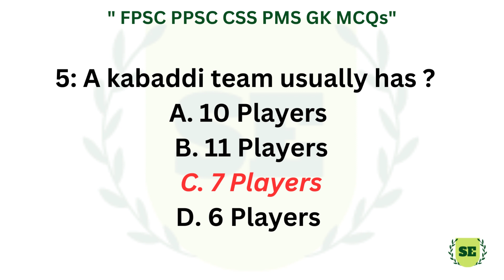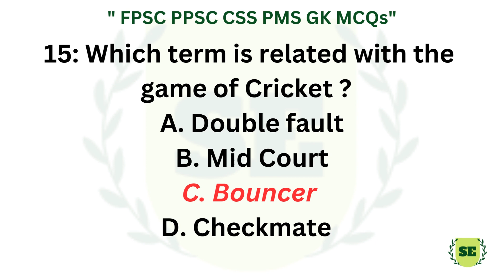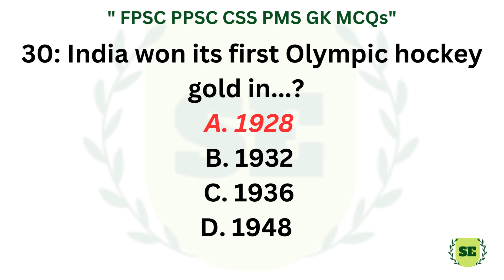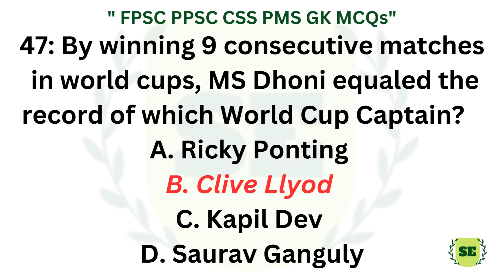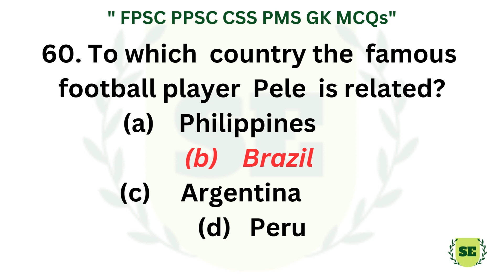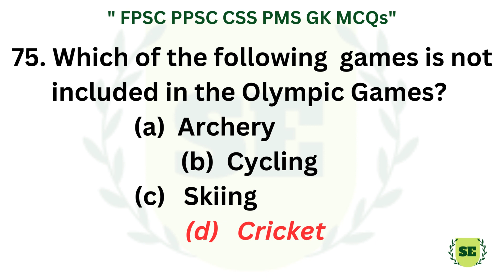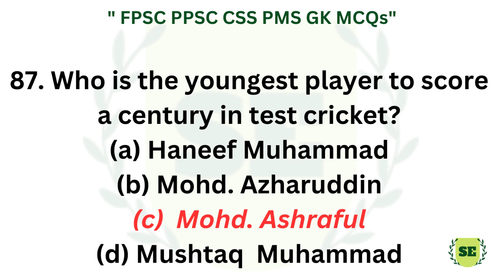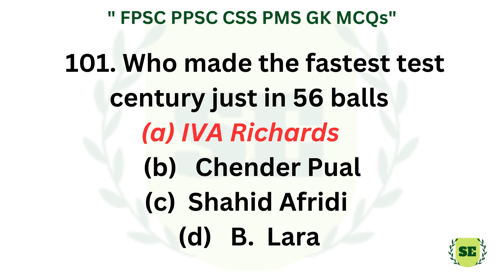100+ important Sports Mcqs | Sports mcqs Part 2 | FPSC PPSC CSS PMS GK MCQs | Most Repeated Mcqs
🏆 Dive into the world of sports knowledge with our second installment of 100+ Important Sports MCQs! Whether you're aiming for FPSC, PPSC, CSS, or PMS exams, or simply want to ace your general knowledge, this video is your go-to resource for the most repeated MCQs. 🤓🎯

🏀⚽ Test your sports acumen with a wide range of questions covering legends, events, records, and more!
📚 Tailored for competitive exam aspirants and sports enthusiasts seeking to enhance their understanding.
🧠 Sharpen your critical thinking, reinforce your knowledge, and gain an edge with these frequently asked MCQs.
🎾 Join us for an engaging session of sports MCQs that will challenge and educate you! 🚀